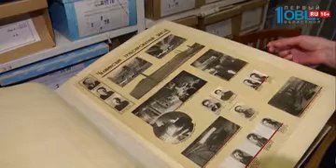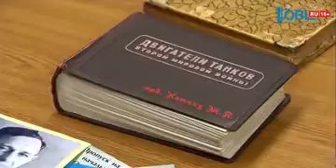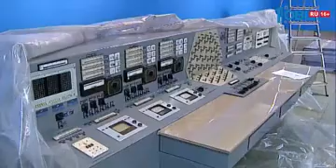В Челябинске готовится президентская выставка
К российско-казахстанскому форуму привезут в Челябинск и ядерное оружие. Атомные бомбы и межконтинентальные ракеты. Их покажут посетителям специальной выставки об истории Южного Урала. Откроется она на заводе «Конар», где будет проходить форум. Представлены на экспозиции будут уникальные экспонаты, которые раньше почти никто не видел. Подробности у Василия Цвентуха.

Тонкая телячья кожа, златоустовская гравюра на стали. Так выглядит обложка одной из самых необычных книг на Южном Урале. Это «Рапорт» Иосифу Сталину от большевиков Челябинской области. В него вписаны все данные о предприятиях области за 1943 год.